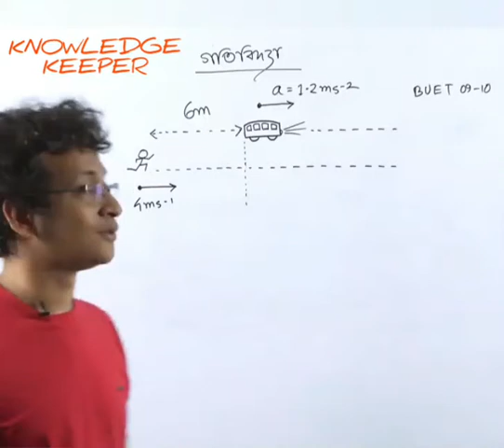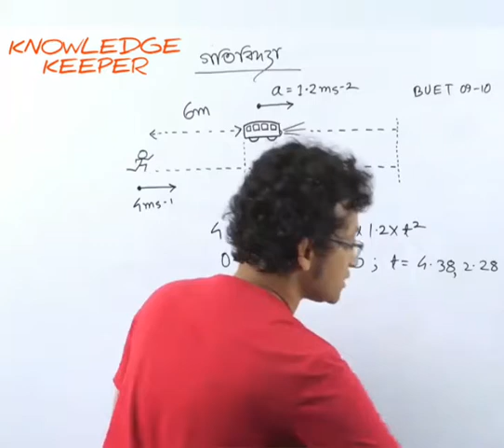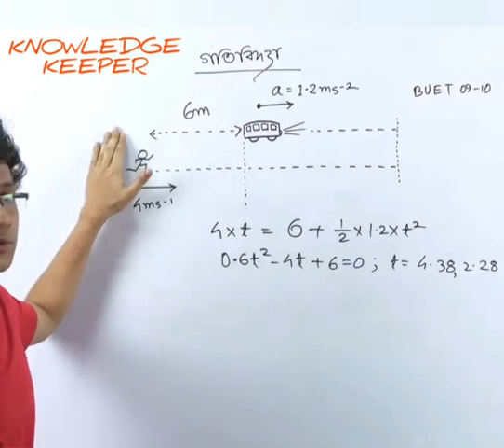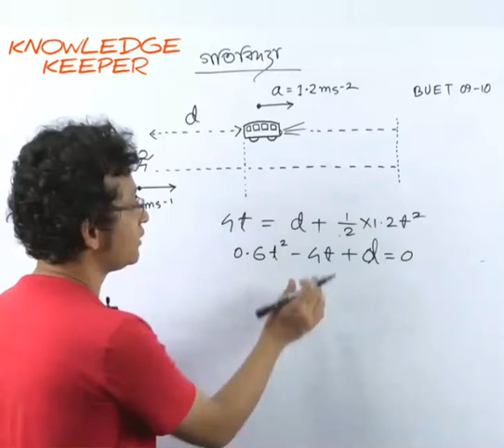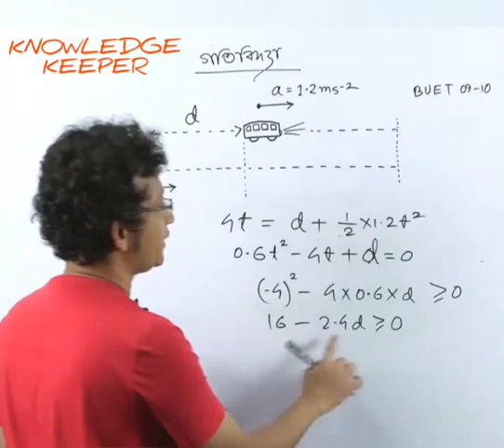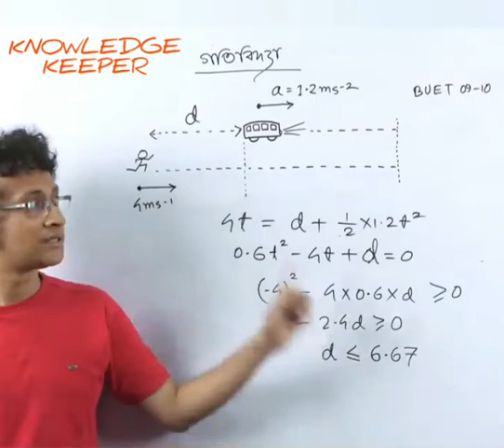Buet Question Solve।।। PHYSICS।। KNOWLEDGE KEEPER।।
In this series, we will upload a lot of video to solve buet questions...